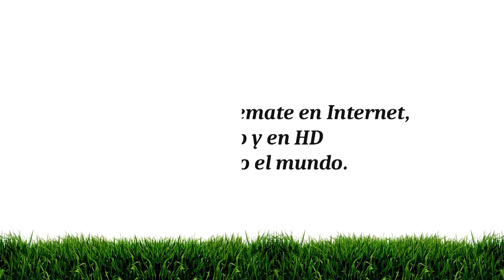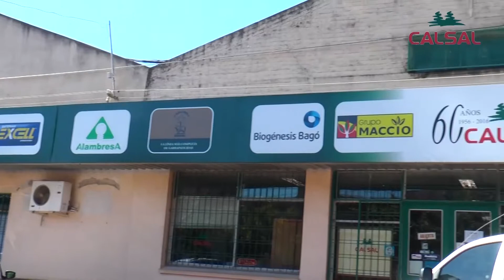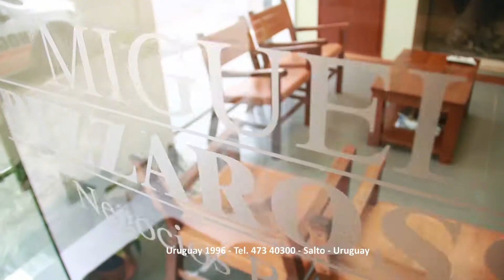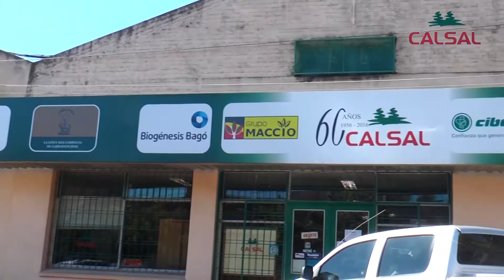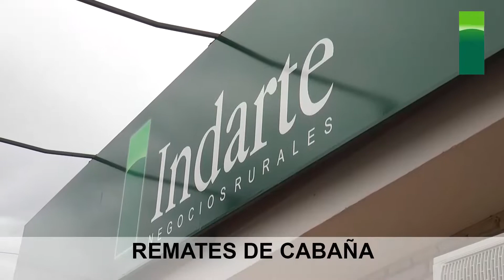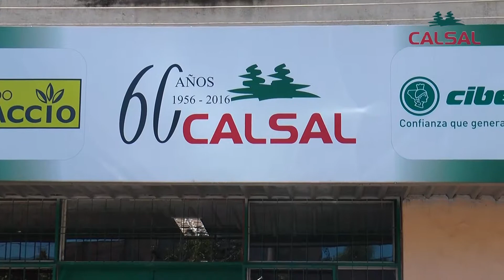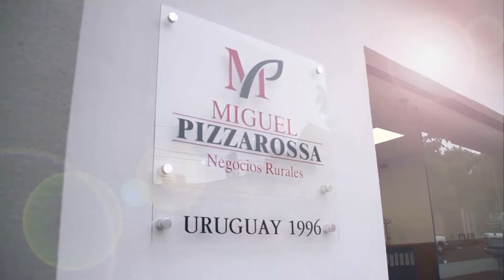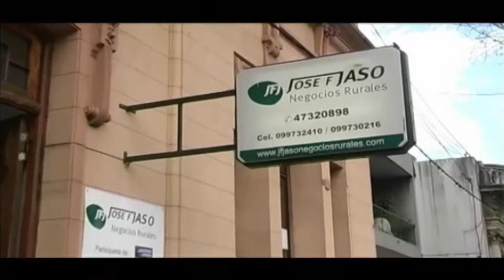Agrouno 22-06-18 (HD)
Programa Agrouno correspondiente al 22-06-18
La regional norte del Plan Agropecuario fue
ampliada y se incorporaron más técnicos. Se concretan
programas sobre producción ganadera en distintas zonas con
resultados interesantes.
Ya se confirma una interesante oferta para el próximo remate
de Pantalla Uruguay y se considera que el mercado de
haciendas está estable y con negocios fluidos.
Son más de 300 las hectáreas de coberturas de cultivos
hortícolas que fueron afectadas por la tormenta de granizo en
nuestro departamento. Hay dificultades para conseguir los
materiales necesarios para recambiar las estructuras.
1 – El nuevo Director de la Regional Norte del Plan
Agropecuario informó sobre las actividades que vienen
cumpliendo. Marcelo Pereira recibió a Agro Uno para hablar de
las novedades del instituto.
2 – Seguimos compartiendo otra parte de la entrevista con el
Director del Plan Agropecuario. Existen distintos programas que
se vienen ejecutando con los productores como protagonistas
principales.

3 – El Secretariado Uruguayo de la Lana sigue promoviendo el
acondicionamiento de la fibra natural para obtener mejores
valores. Sobre esos temas dialogamos con Carlos Piovani,
técnico del SUL.
4 – Ya se cuenta con una interesante oferta para el próximo
remate de Pantalla Uruguay y se inscriben aún algunos lotes
más.
José Francisco Jaso aportó detalles del remate de junio.

5 - El mercado de haciendas está equilibrado en cuanto a
valores y los negocios se concretan con fluidez. Así lo señaló
José Francisco Jaso al ser consultado al respecto.
6 – La importante exportación de terneros en pie es tema de
preocupación de las autoridades del Ministerio de Ganadería.

Agro Uno entrevistó a José Francisco Jaso para conocer su
opinión.

7 – Se confirmó que los daños en estructuras de cobertura de
cultivos hortícolas superan las 300 hectáreas. Italo Eduardo
Tenca, delegado por el Norte ante la JUNAGRA, informó sobre
este tema.
8 – Actualmente hay dificultades para adquirir el polietileno
para cambiar los techos de los invernáculos. Incluso hay
escasez de tapajuntas y clavos, indicó Tenca.